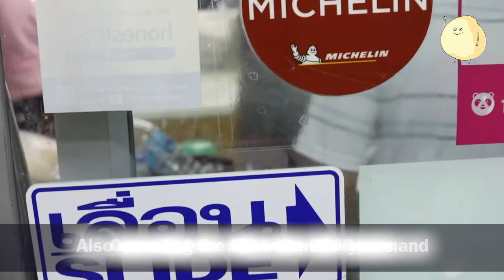Yentafo Convent - One Of The Best Yen Ta Fo In Bangkok, With Michelin Bib Gourmand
One of the best places to get Yen Ta Fo at Bangkok is at Si Lom, also a short walk from Sala Daeng BTS station, dotted with pushcarts and small shops.

Yentafo Convent has been serving this pink noodle soup for more than 40 years, so named because the shop is located along Convent Road.

The noodle dish of Yen Ta Fo (เย็นตาโฟ) comes distinct with a signature bright pink sauce and soup, the colour said to come from the fermented soybean paste.

As to why and how it looks this almost-luminous pink, it remains quite a mystery to many.